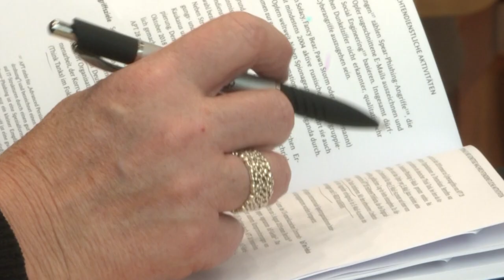Verfassungsschutzbericht: Gewaltbereitschaft bei Extremisten wächst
Rechtsextremismus, Antisemitismus und Rassismus nehmen weiter zu, so der Verfassungsschutzbericht. Die Verfassungsschützer wollen Extremisten stärker online mit digitalen Agenten zu überwachen.